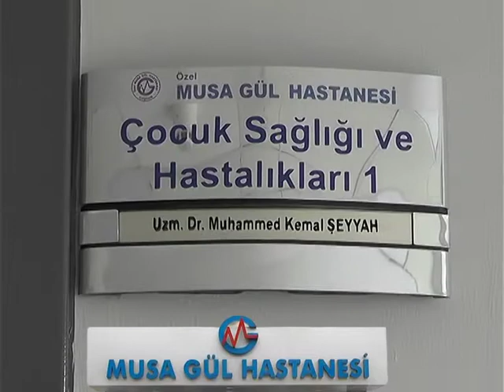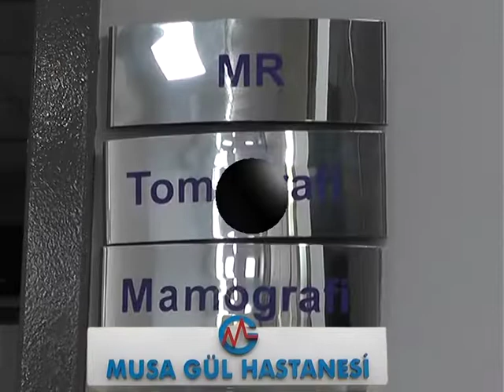Özel Musa Gül Hastanesi Hizmet Vermeye Başladı